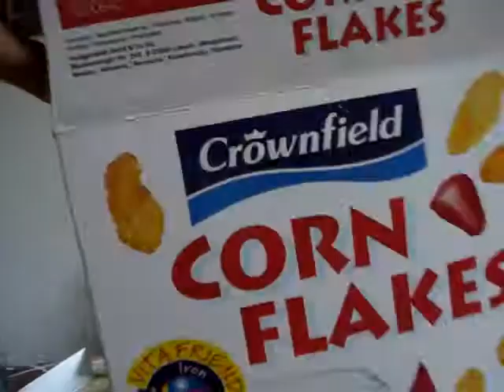High Commissioner - Breakfast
High Commissioner - i salute thee